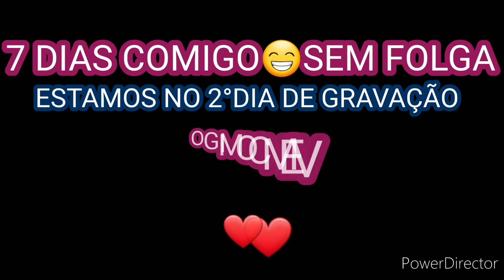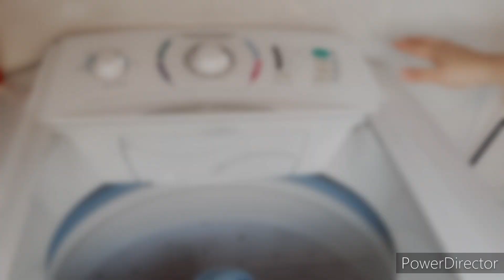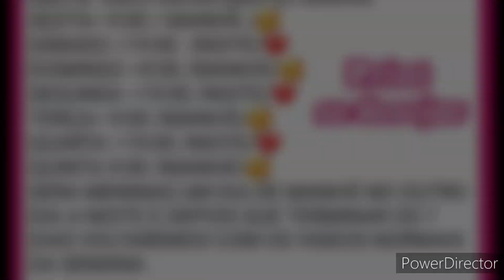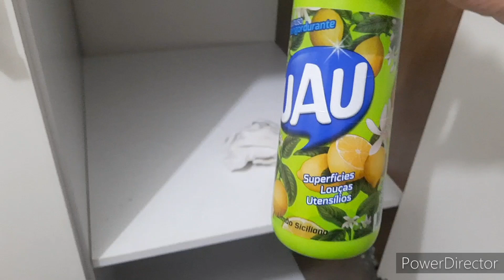ROTINA EM APARTAMENTO EM SÃO PAULO CAPITAL